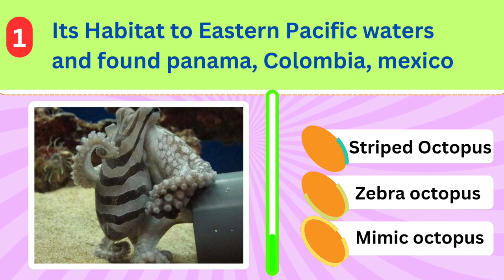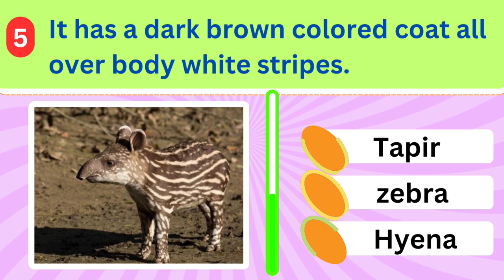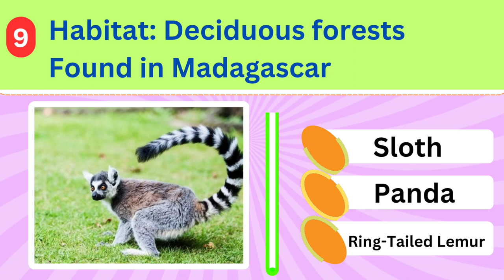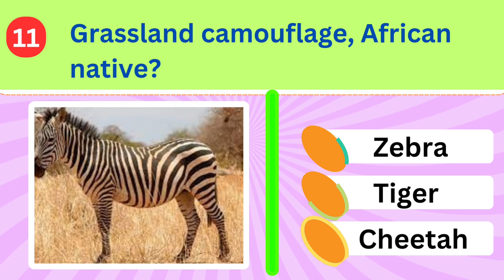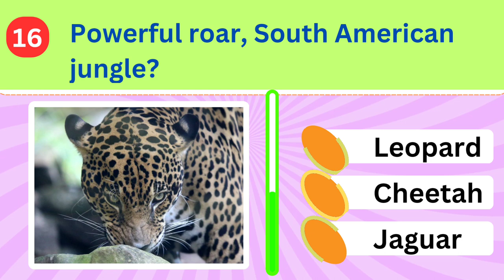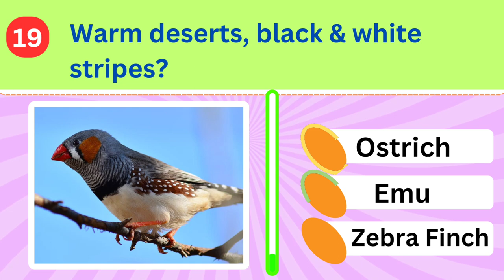ANIMAL TRIVIA QUESTIONS WITH ANSWERS 🦓🐅| ANIMAL GUESSING GAME CLUES | ANIMAL TRIVIA MULTIPLE CHOICE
"Welcome to the ultimate animal knowledge challenge! 🦁🐼🐬 Test your animal IQ with our 'Guess the Animal Quiz with Answers'! 🧠🐾 Get ready to tackle 10 questions about animals with answers in this engaging and informative 'Trivia with Picture' video! 📚🐊

Can you solve the animal guessing game clues and trivia? Challenge your animal expertise with this 'Animal Guessing Quiz' that includes 'Animal Questions and Answers.' Some questions are easy, while others are hard! 🤔💡

We've prepared a fun and educational animal trivia quiz with multiple-choice options in this 'Animal Trivia Multiple Choice' quiz video. 📷🐵

See if you can guess the creatures from our picture clues in this hilarious and entertaining 'Funny Picture Quiz with Answers.' 🤣🎉

Whether you're an animal trivia master or just looking for a good laugh, this video is perfect for animal lovers of all levels! Test your knowledge and share your score in the comments! Let's get wild with some 'Animal Trivia Questions with Answers' and enjoy the challenge! 🐾🌍🤓